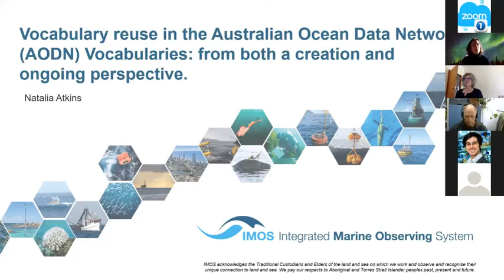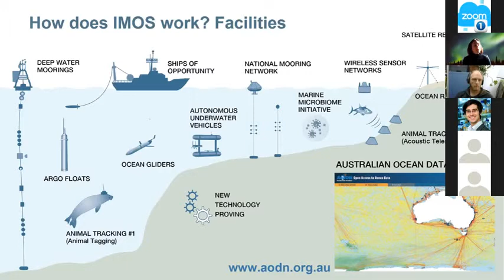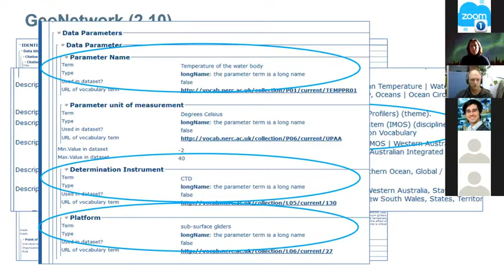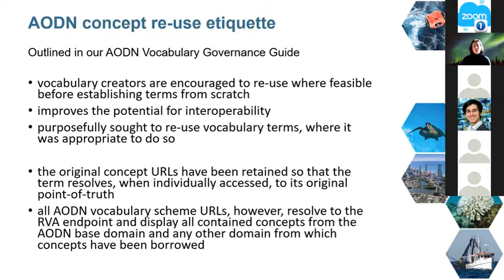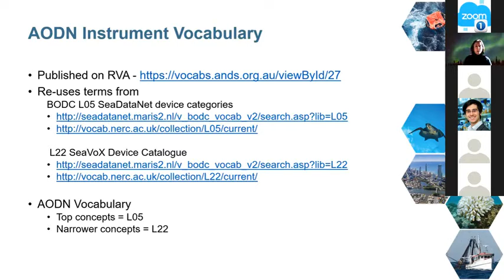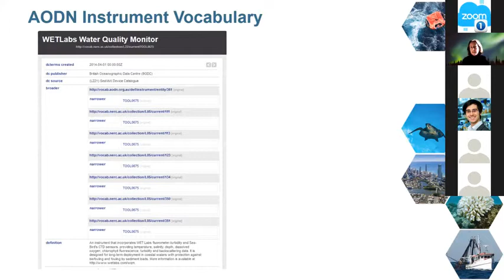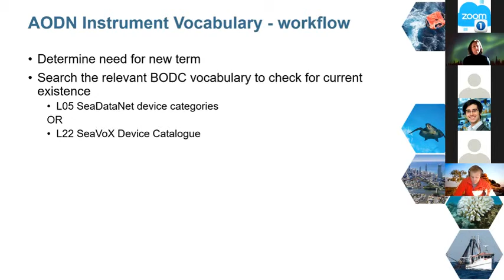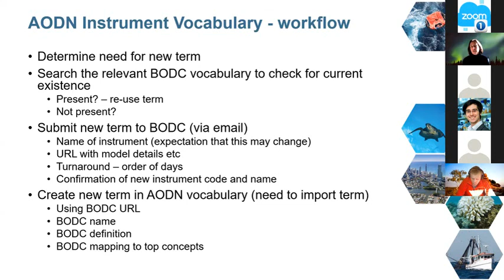Vocabulary reuse in the Australian Ocean Data Network (AODN)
Presented by Natalia Atkins at the June 2020 AVSIG meeting.  Vocabulary reuse in the Australian Ocean Data Network (AODN) Vocabularies: from both a creation and ongoing perspective